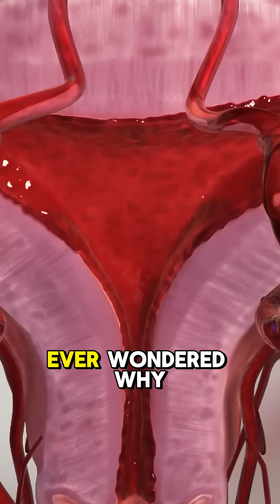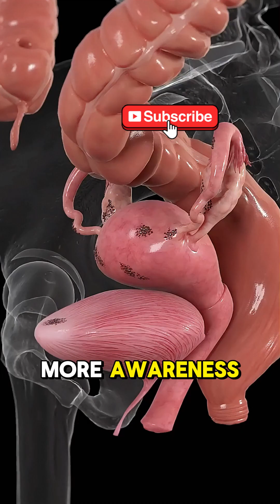How Endometriosis Affects Women Health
How Endometriosis Affects Women’s Health – Causes, Symptoms & Treatment

How does endometriosis affect women’s health? This painful condition impacts millions of women worldwide, often going undiagnosed. In this video, we explain exactly how endometriosis affects women, including:

✅ Common signs and symptoms of endometriosis
✅ How endometriosis affects fertility and overall health
✅ Risk factors and causes of endometriosis in women
✅ Best available endometriosis treatments and pain management options

If you're experiencing pelvic pain, irregular periods, or infertility, this video gives a clear overview of how endometriosis affects women’s health and what steps to take next.

📤 SHARE to spread awareness about endometriosis